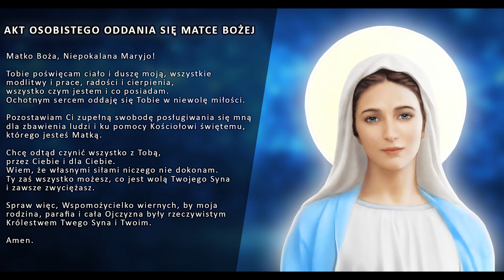Jim Caviezel w hołdzie Maryi (2019)